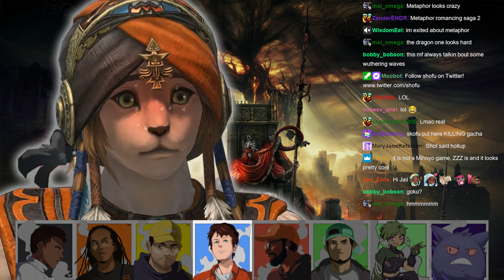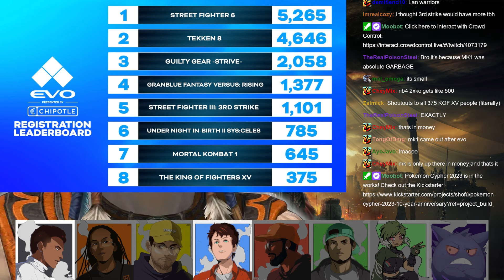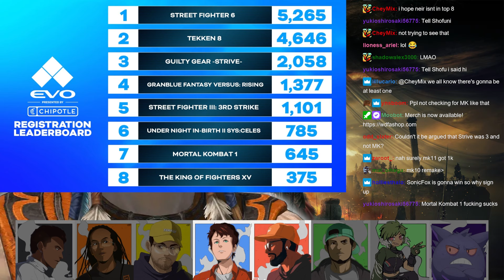WUK LAMAT, QUEEN OF GAMES | Japan Time Podcast #180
Timestamps:
00:00:00 Intro, Shofu's on His Knees
00:07:50 FFXIV: Dawntrail
00:21:34 Elden Ring: Shadow of the Erdtree
00:33:01 More Dawntrail Talk
00:36:41 Games We've Been Playing Lately
00:43:43 Wuthering Waves, miHoYo Games
00:49:22 Fadel Spent $10K on Sonic
00:51:18 These Games Fell Off HARD
00:58:20 Coast Rants About M. Bison
01:02:09 IDK What's Happening Here
01:03:57 Does Japan Time Approve?
01:05:56 Scenario 1 - Lottery Winnings
01:09:41 Scenario 2 - Lola Bunny
01:13:46 Scenario 3 - Liam Is Dead
01:23:52 MultiVersus Is Depressing
01:25:47 What's 9 + 10?
01:26:56 A Productive and Insightful Conversation
01:32:11 Finally...